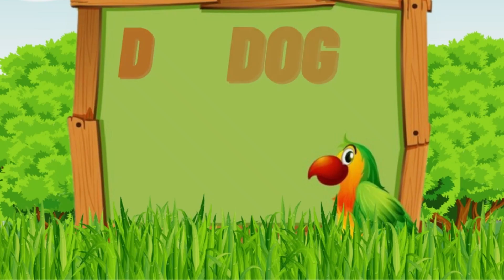abcd | abcd song | ABC alphabet song | a for apple | a for apple b for ball | phonics song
This video is related to kids Education. Learn your kids A to Z with spelling
 English Capital Letters Alphabets with animals sound & video for Kids English Alphabets A to Z